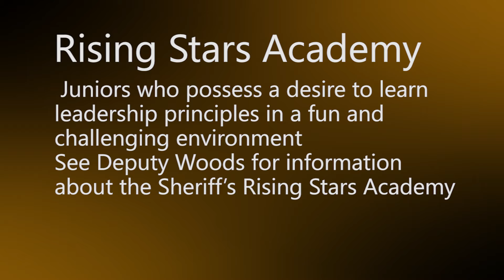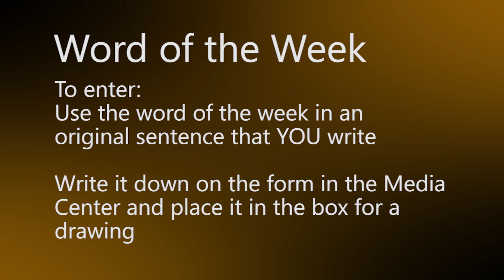morning show 1 23 2020